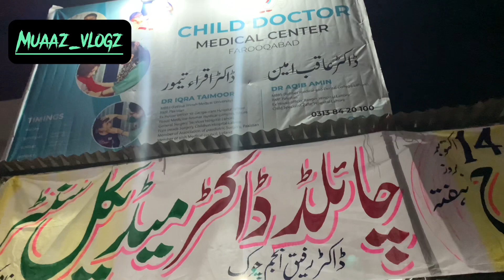🔴 Alert vlog | Good News For Farooqabad | vlog 15 Subscribe | Share | Like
فاروق آباد میں پہلا بچوں کا میڈیکل سینٹر ۔ چائلڈ ڈاکٹر میڈیکل سنٹر میں چلڈرن ہسپتال لاہور کی رجسٹرار چائلڈ سپیشلسٹ، سرجن ڈاکٹر اقراء تیمور اور ڈاکٹر عاقب امین چائلڈ سپیشلسٹ ظفر ہسپتال لاہور سے ہفتے میں چار دن بچوں کا چیکپ کرے گئے۔
انشاءاللہ ۱۴ اکتوبربروز ہفتہ  ۲۰۲۳ کو شام ۴ بجے  چائلڈ ڈاکٹر میڈیکل سینٹر کا افتاح کیا جائے گا۔ پہلے دو دن بچوں کو فری چیک اور ادویات دی جاے گی-